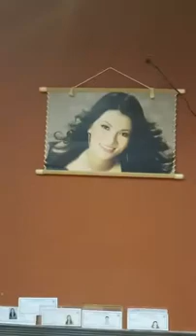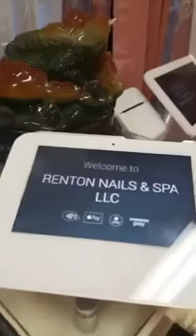bán gấp tiệm nails. liên lạc: Mai 4255297399 hoặc Ân 2064885361 tiệm ở washington State in Renton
bán gấp tiệm nails.  tiệm nails cần bán gấp